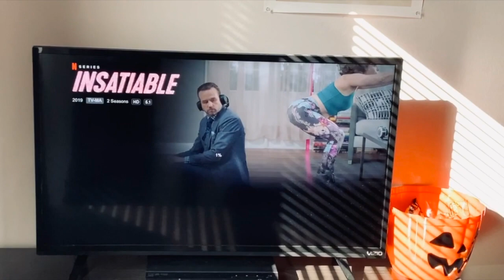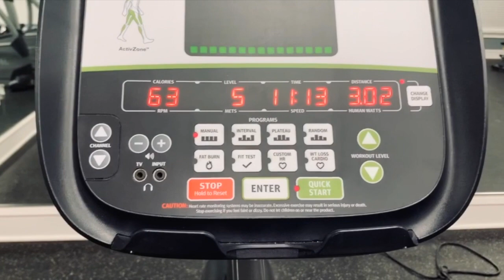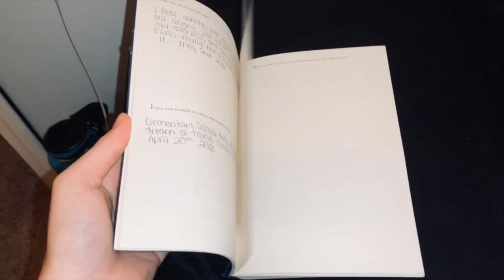I TOOK A SELF CARE DAY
In this weeks video, I took a self care day where I did a bunch of things I love and just relaxed. I highly recommend taking time for yourself every once in a while.

Editing Software: IMovie
Camera: Iphone XR
Age: 19